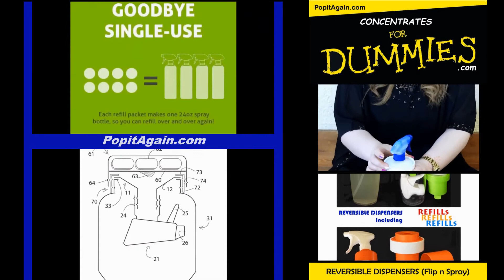EXPANDABLE SPRAYERS - TRADESHOWS VIEWING